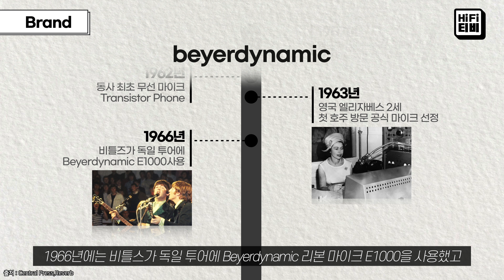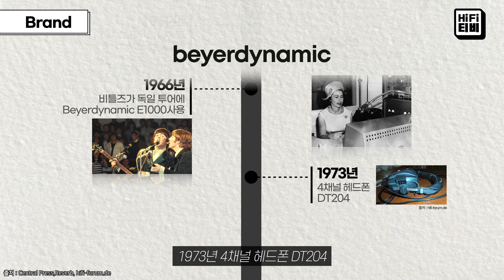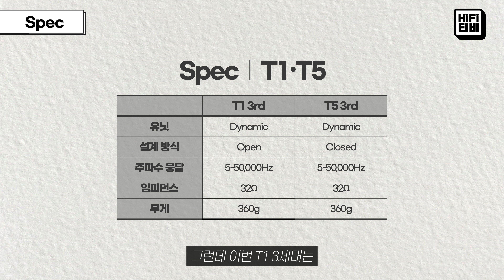헤드폰 탄생의 원조! 베이어다이나믹 T1, T5 3세대 리뷰합니다.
⚡️ 공동구매 링크

* 하피TV가 번역한 오디오 역사서  [오디오ㆍ라이프ㆍ디자인] 사인본 판매

00:00 Intro
00:20 Brand
07:23 T1,T5p
09:32 Spec
10:11 Design
11:29 Sound Quality
15:24 Verdict
15:57 공동구매
17:10 Outro